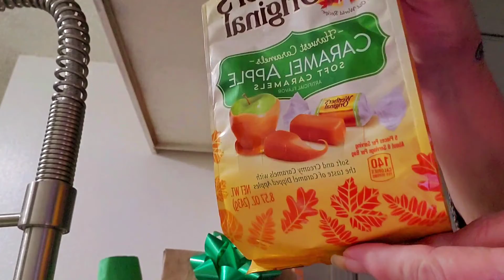Diy Krinkles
recycling Werther's bags into luminaries with tea lights. what are you making this holiday season please let me know, tingles